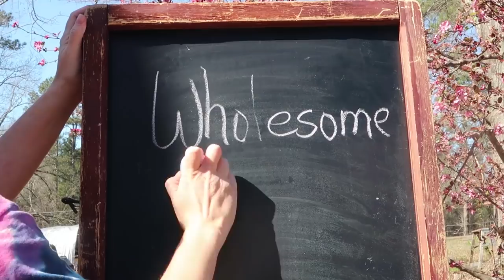5 REASONS Why Quail are BETTER than Chickens!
Don't get me wrong, I love my chickens and will always have them on my homestead. BUT... Quail are so much more manageable for egg and meat production! See my reasons why in this video!

Our Incubator and Egg Turner